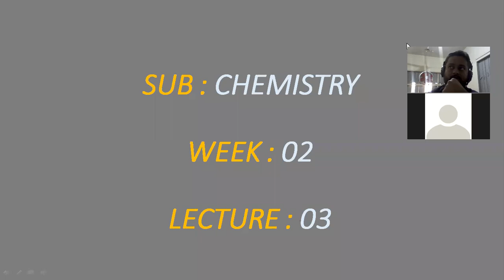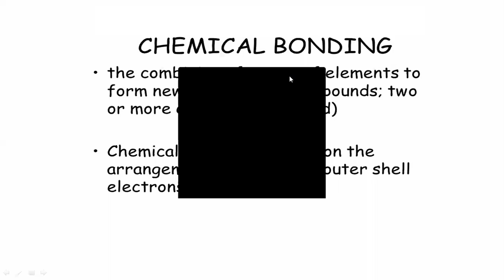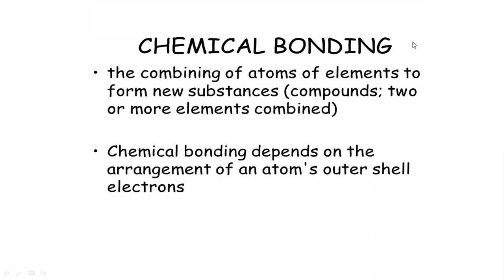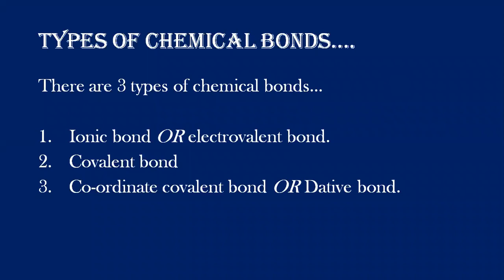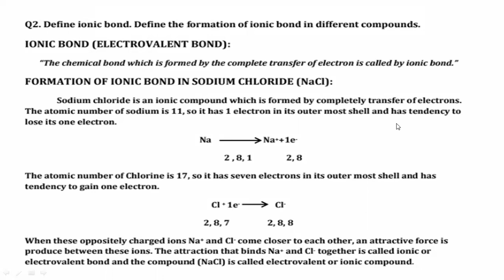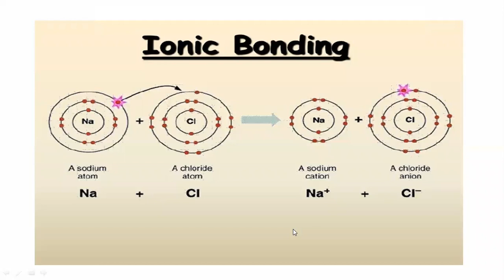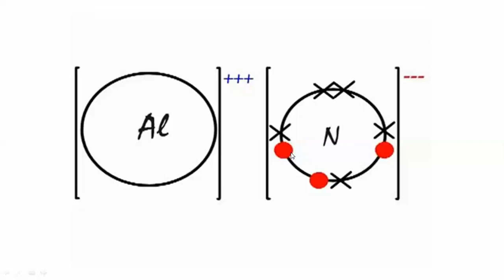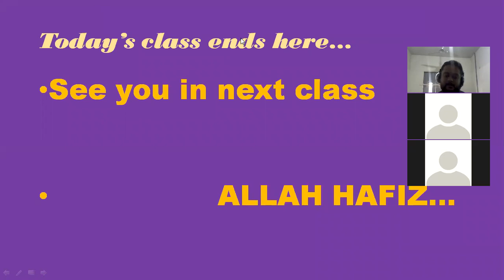Chemistry (11122020) 9 AB